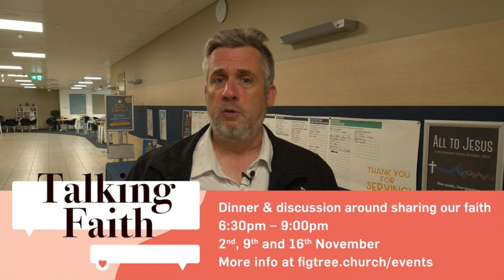Church Update - Thursday 19 October 2023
Stay up to date with everything happening at Figtree Anglican Church